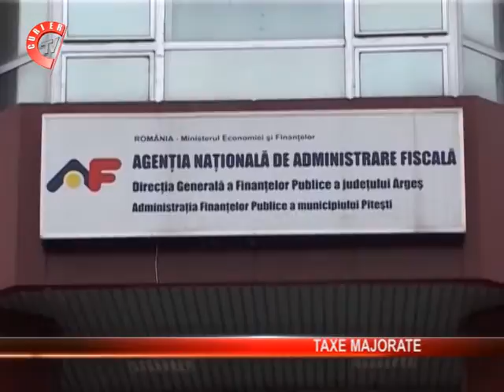Impozitele si taxele locale pentru persoane fizice vor fi majorate cu 20 %.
Impozitele si taxele locale pentru persoane fizice vor fi majorate cu 20 %. Totul insa ramane la latitudinea primarilor.